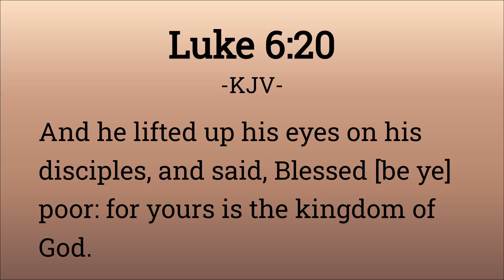CREDIT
Credit 1
Leadership Class (BIBLE STUDY)